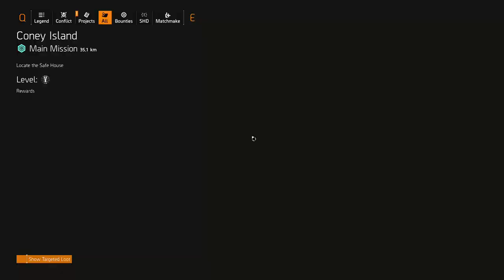DIVISION 2 CONEY ISLAND ROAD TO WARLORDS OF NEW YORK !!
Its been a long time since the release of Division 2 but after almost a year of fighting in DC it looks like were going back to New York.

While The Division was working to secure Washington, D.C., a familiar shadow fell over the streets of New York. Aaron Keener - one of The Division's original antagonists, as well as the first Division Agent to go rogue - has brought the factions of New York City under his control, and used them to conquer Lower Manhattan.

With other rogue Agents and a lethal new viral strain at his command, Keener is poised to eradicate what little has been rebuilt since the catastrophic Black Friday pandemic. The battle to restore order continues, but now The Division has a new mission: Stop Keener at any cost.